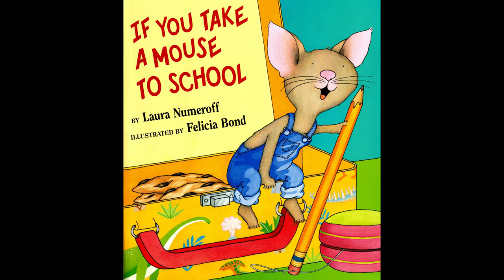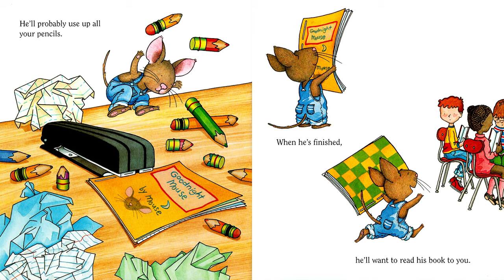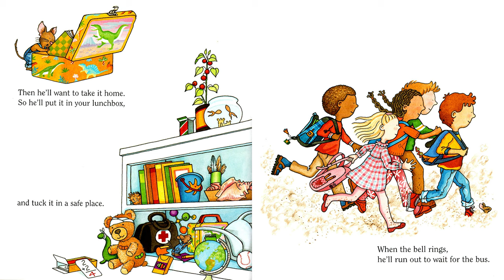If You Take A Mouse To School - Read Aloud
If you take a mouse to school, he'll ask you for your lunch box. When you give him your lunch box, he'll want a sandwich to go in it. Then he'll need a notebook and some pencils

If You Take A Mouse To School -  Author: Laura Numeroff, Illustrator: Felicia Bond